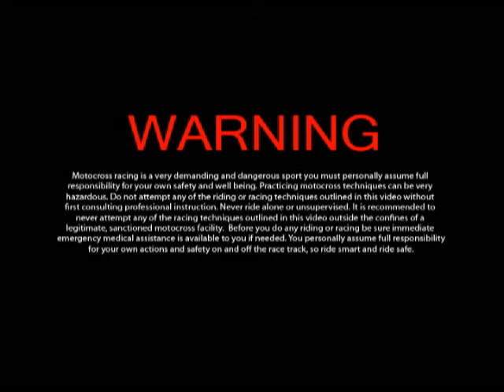DVD Intro To Training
Trampas Parker and Nathan Carlson teamed up to produce training DVD for Motocross University